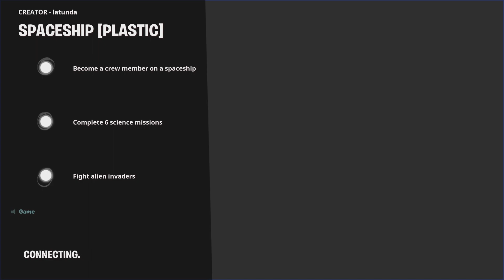Fortnite outfit is reset